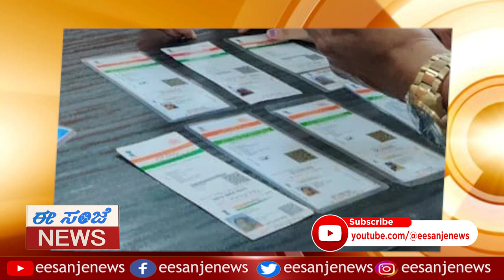ಬೆಂಗಳೂರು ಸಂಚಾರ ದಟ್ಟಣೆಯ ನಿರ್ವವಣೆಗೆ ಬಿಎಟಿಸಿಎಸ್ ಆಧುನಿಕ ತಂತ್ರಜ್ಞಾನ l Eesanje Express